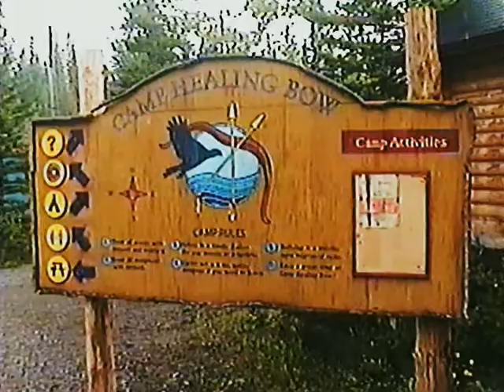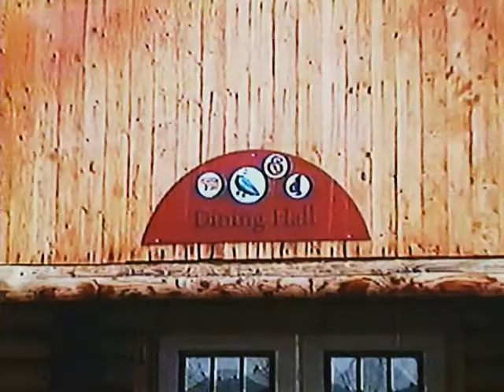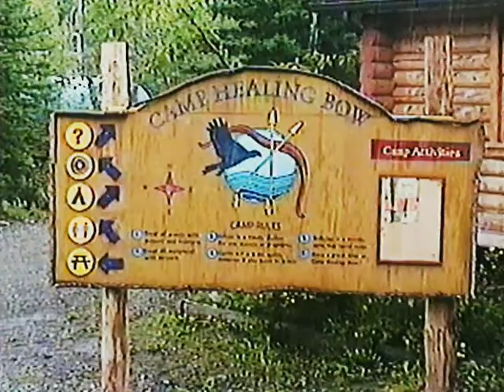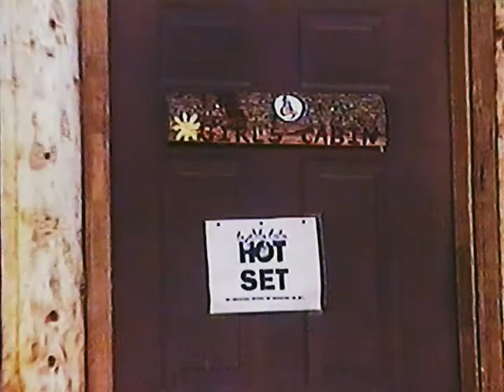North of 60 TV Film Set 2005 TV Show. No Sound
SORRY NO SOUND! and it was raining and I was soaked.
Visiting the North of 60 Film set back in 2005. During this visit they were in the middle of filming another TV show called THE SHOEBOX ZOO, thus the reason for the set differences.. this was filmed before the 2 big floods demolished this location. Some of the buildings still stand today!